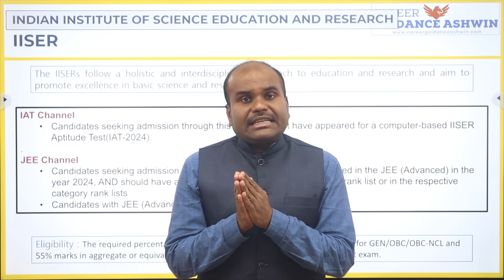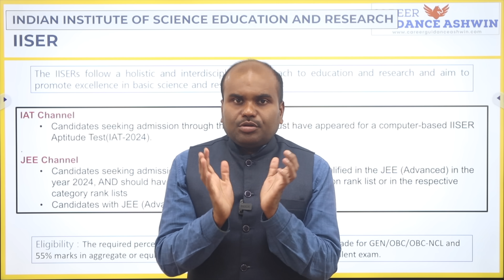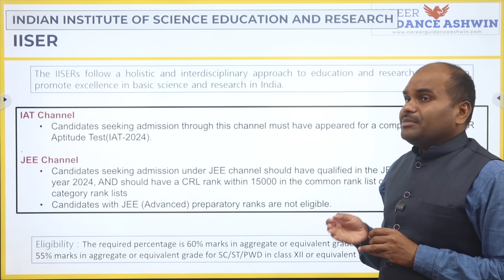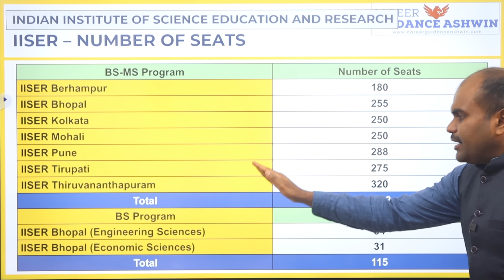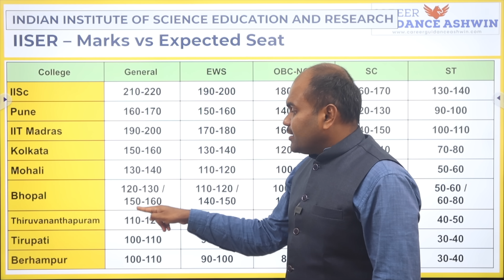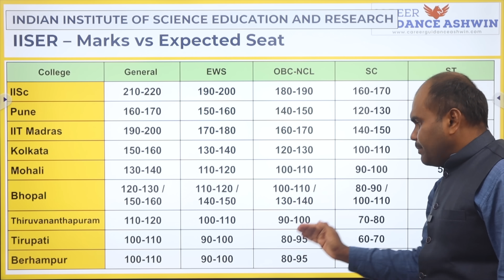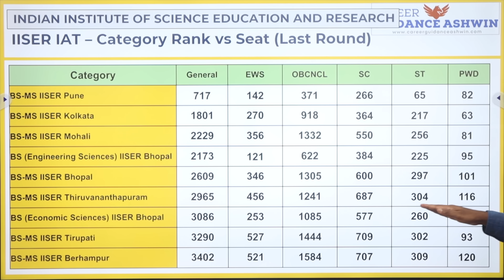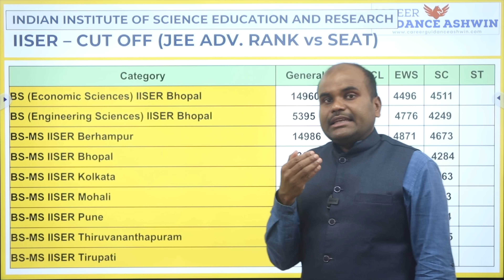IISER Cut Off 2024 | Admission to IIT Madras, IISc & 7 IISERs | Marvellous Colleges for UG Research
areer Guidance Session for Class 9, 10, 11, and 12 Students
Contact to have one-to-one counseling to know all opportunities
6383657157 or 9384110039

As he is the only person in south India to do complete data analysis of various futuristic courses, entrance examinations, question papers, cut-offs, and admission processes; thousands of students have benefited and have taken unfailing career decisions.

OUR SERVICES
 Architecture
 Agriculture
 Arts & Science
 Biological Sciences
 Commerce
 Computing Science
 Design
 Defense and Pilot Studies
 Economics
 Engineering
 Fashion Technology
 Food Technology
 Fishery Science
 Foreign Languages
 Humanities
 Law
 Management
 Medicine
 Performing Arts
 Research
 Social Sciences
 Teaching, etc.,

OUR SERVICES
1. Interviewing Students & One to One Counselling
2. Career Guidance Seminar
3. Application / Admissions Alert
4. Application fill up
5. Choice filling
6. Self Study guidance